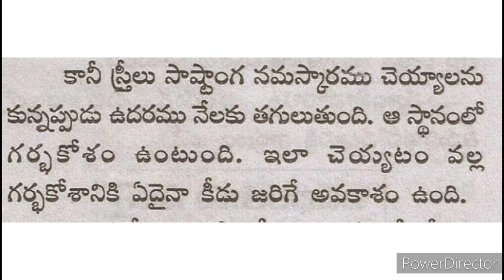తాళపత్ర గ్రంథం జీవిత సత్యాలు 3 || Talapatra quotes in Telugu || inspirational quotes in Telugu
తాళపత్ర గ్రంథం జీవిత సత్యాలు